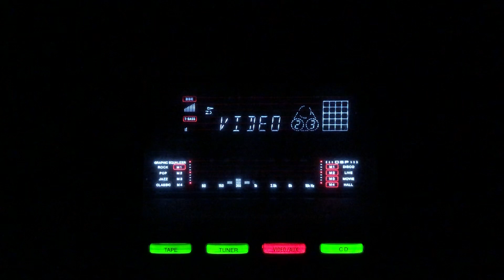Teri yad aa rahi hai- Asha Bhosle- Mohammad Rafi- Hazaar Rateen/lnd/1953.